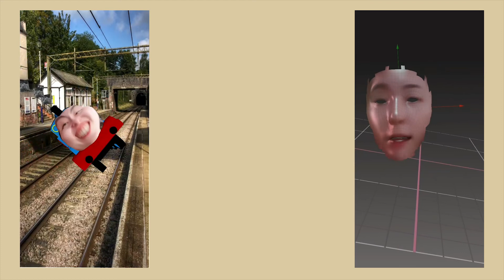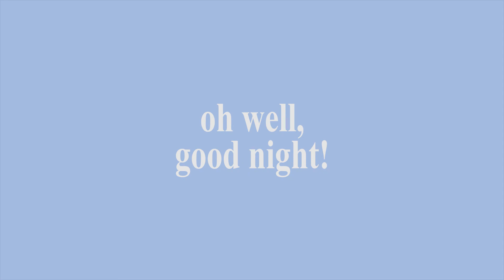CANGGU, BALI PT 1 | seafoods, sangria & surfing!!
Common Cafe, Crate Cafe, The Lawn, Shady Shack, La Brisa, and we also surfed at batu bolong! This was UNREAL and I got to do it with my sweetest Jiayi!